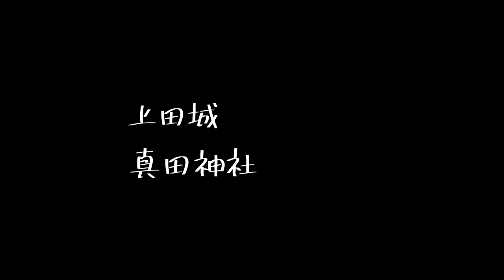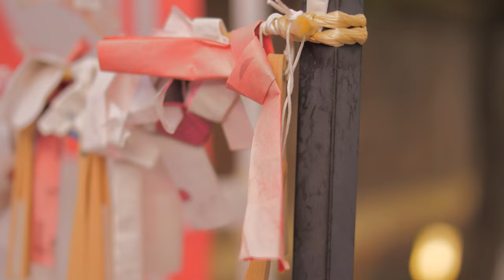上田城 真田神社 （Vlog)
上田城の真田神社を撮影してみました。
初心者なのでご感想や批評をいただけましたら幸いです。